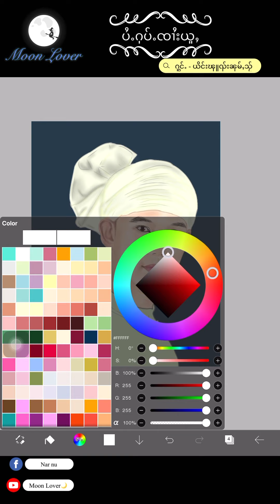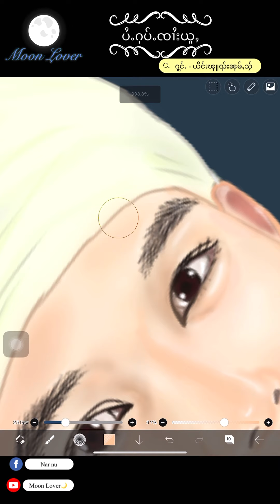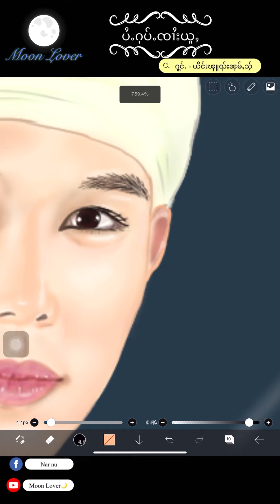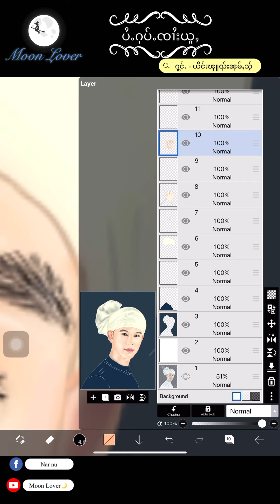ပႂ်ႉႁပ်ႉၸၢႆးယူႇ - ယိင်းၽူၺ်းၼုမ်ႇသႂ်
Shan music# Music digital art